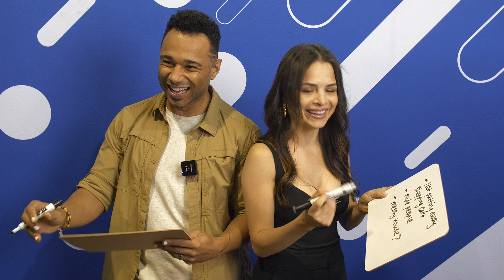Who Knows Who With Corbin Bleu & Sasha Clements | HSM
How well do HighSchoolMusical star Corbin Bleu and his wife Sasha really know each other? Find out in today's video.